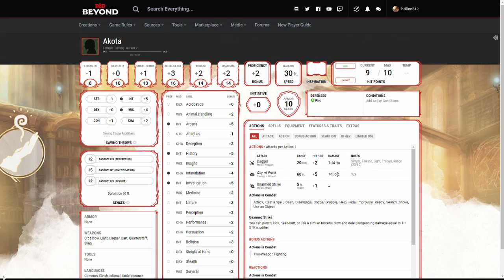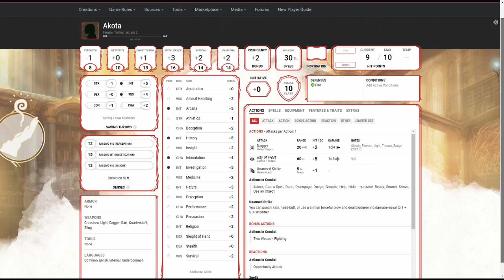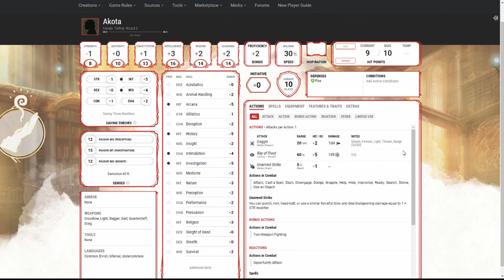Character Witness! Episode 4: Mac - Vakgu and Akota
This week I'm talking with Mac about their characters, Vakgu and Akota. We touch on characters from a player perspective and using them as NPCs.

We'll dissect group dynamics, DM responsibilities, representation and image inside and out of the game!

Art for Akota drawn by @Grym_Ink on Instagram!

Character Witness can also be enjoyed anywhere that podcasts are distributed, and you can find out official Anchor